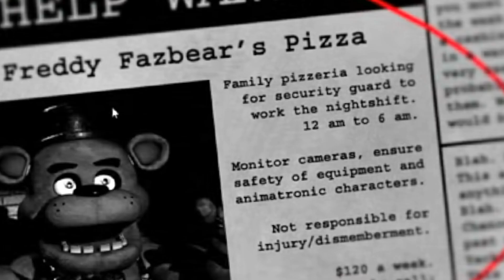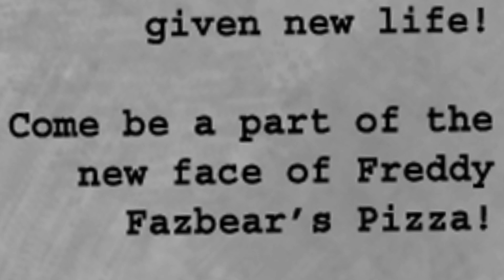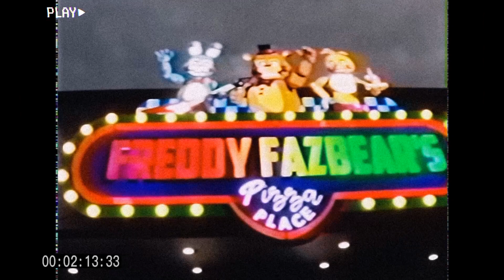FNAF 1 Song (Fan Made Music Video) The Living Tombstone ...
Song: Five Nights at Freddy's
some of the gameplay was mine tho
also this video isn't Monetized (I won't make money 🤑) hehe so no worries to anyones clips I stole(used) 😏
JK